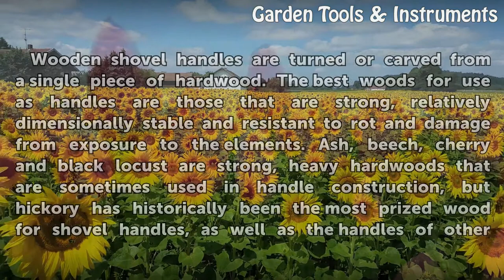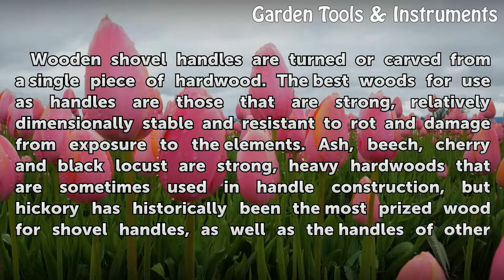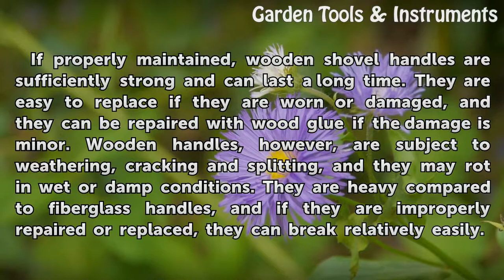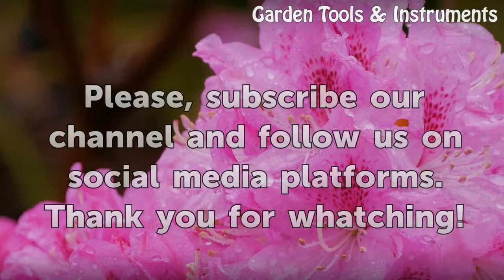Wood Vs. Fiberglass for a Shovel Handle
Wood Vs. Fiberglass for a Shovel Handle. For centuries, shovel handles were made of wood, and that was good enough for the workers who used them. The invention of fiberglass changed all that, and fiberglass shovel handles have become a common alternative to handles made with the traditional material. Wood still has its advantages, though, and...

Table of contents Wood Vs. Fiberglass for a Shovel Handle
Wood Handle Construction 00:42
Fiberglass Handle Construction 01:20
Advantages and Disadvantages of Wood 01:52
Advantages and Disadvantages of Fiberglass 02:27